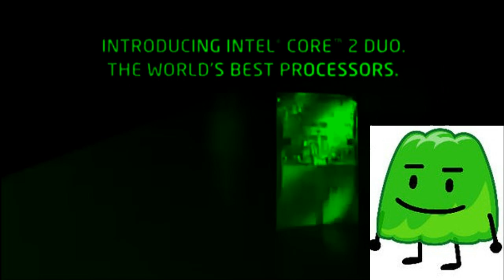Intel logo History 2002 2015 in Gelatin Major